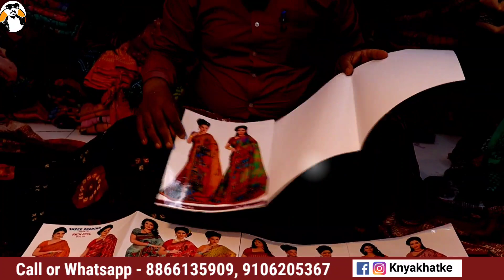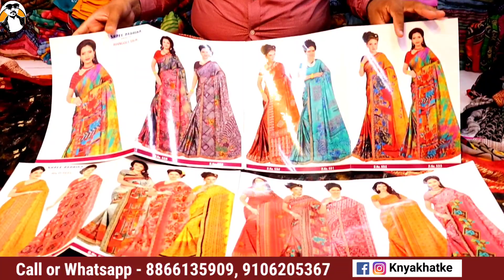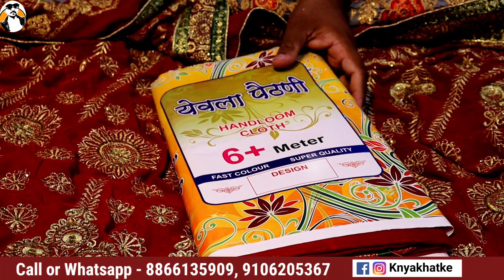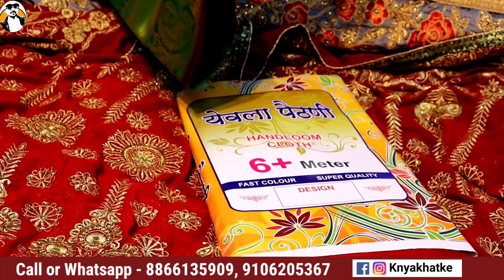लेटेस्ट साड़ी कलेक्शन 2022/ Sarres Online Shopping low Price / Wholesale Saree Market in Surat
Radhika Prints
C 1085, 86 Millennium Textile market Ring Road Surat

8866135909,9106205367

Printed Saree Manufacturer printed saree, printed saree manufacturer in surat,
printed saree manufacturers in Kolkata, printed saree textile market in surat,
printed saree wholesale market in Delhi, printed saree wholesale market surat, printed saree in Delhi, flower printed saree in surat,
Cotton Latest Saree Cotton Silk Saree, Cotton Silk Saree Manufacturer In Surat, Cotton Silk Saree Manufacturer In Kolkata Cotton Silk Saree Manufacturer In South printed saree collection,
saree design,
Linen Saree,
saree wholesale market in Chandni chowk saree manufacturer in Chandni chowk
online saree manufacturers in Hyderabad sarees at lowest price wholesale sarees online cash on delivery wholesale sarees in Chennai surat sarees wholesale price online saree lot wholesale in surat chiffon sarees manufacturers in surat best saree shop in surat